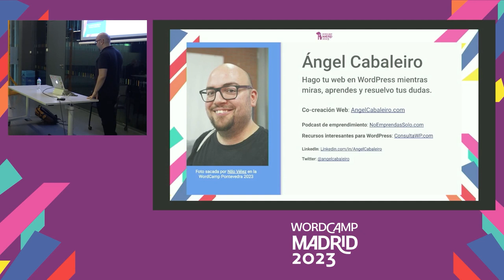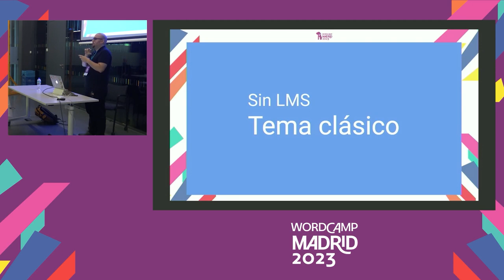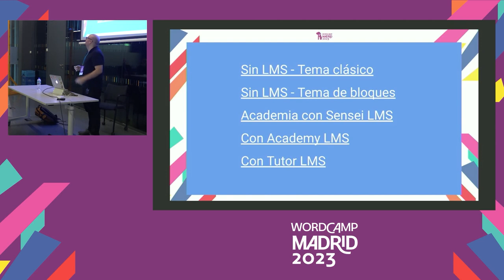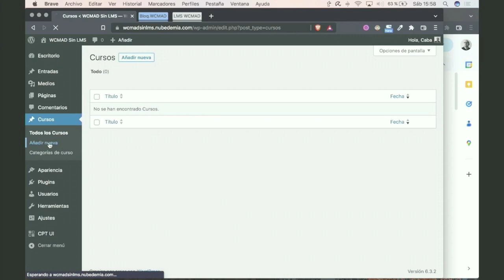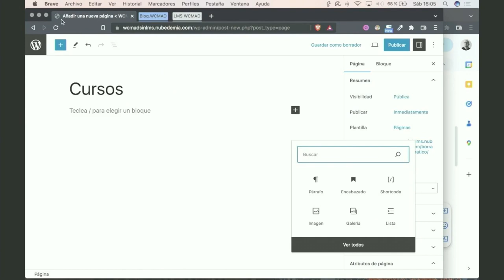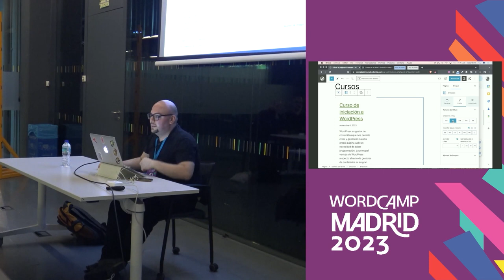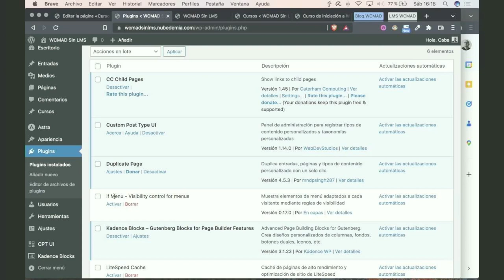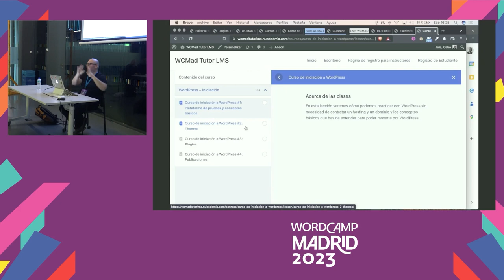¿Creamos una academia online en directo?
En este taller vamos a montar una academia online gratuita, aprovechando plugins gratuitos que podemos encontrar en el repositorio y veremos opciones opciones interesantes para ayudarnos a maquetar las páginas básicas de la academia y otras recomendaciones interesantes para este caso.Presentation Slides »